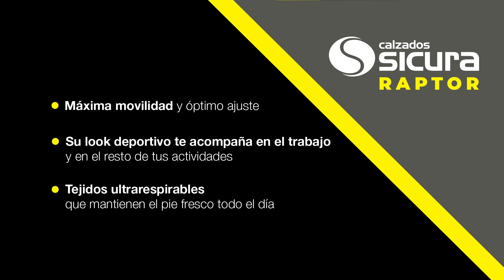Calzados Sicura línea Fortis - Modelo Raptor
¡La nueva línea FORTIS está aquí!

Los modelos RAPTOR te ofrecen la mayor movilidad y un óptimo ajuste, su look deportivo es versátil para cualquier ocasión. Además, es fabricado con tejidos SicKnit® que te otorgan la máxima frescura y confort.

Calzados Sicura te ofrece durabilidad y calidad superior

Contáctanos o en instragram @calzadosicura y descubre lo nuevo que traemos para ti